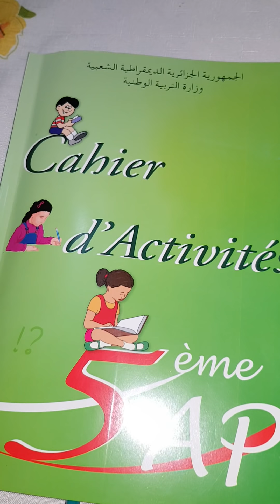5 AP : CAHIER D'ACTIVITÉS PAGE 7